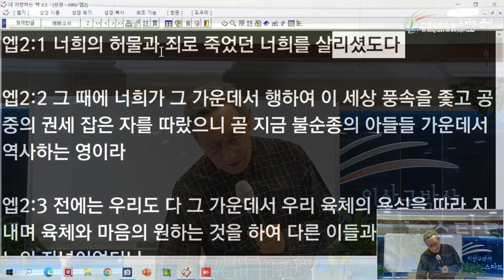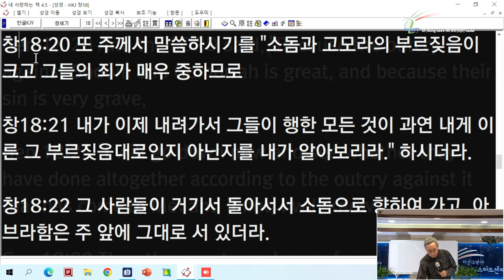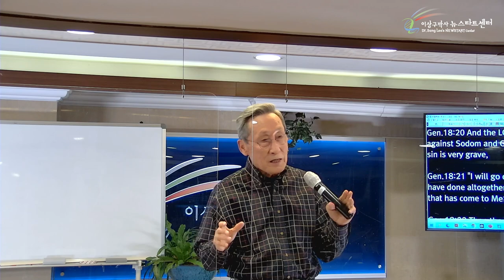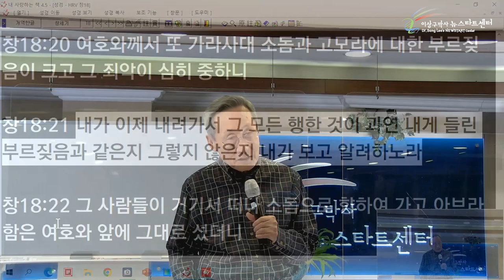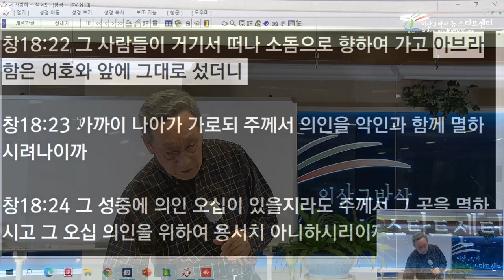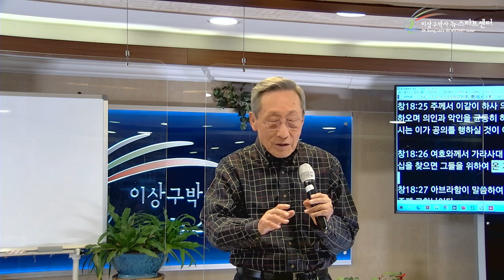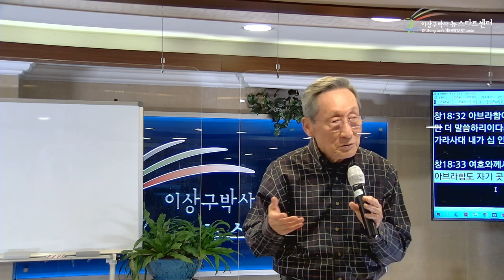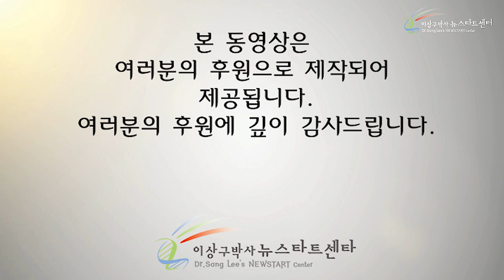[17강] 하나님이 소돔으로 가신 참 목적은?